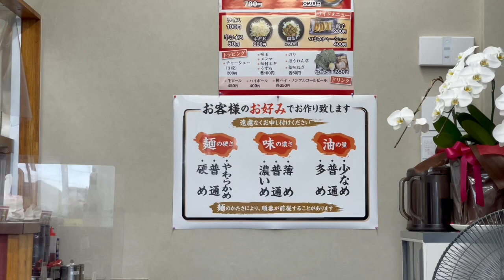神栖家系ラーメン・川壱や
7月にOpenしたばかりのラーメン屋さんに行って来ました。何回も何回もタイミング合わなくてやっと行けました。定員の皆さんもめっちゃ良い感じでスープはしっかり濃厚、麺はモチモチでとても美味しく満足です。餃子も小ぶりで食べやすく安くて嬉しい。好きなラーメン屋さんが増えて嬉しいです！